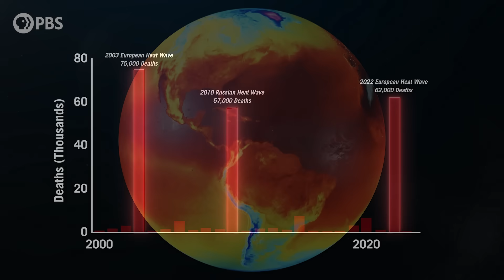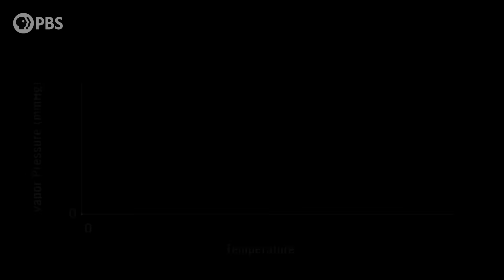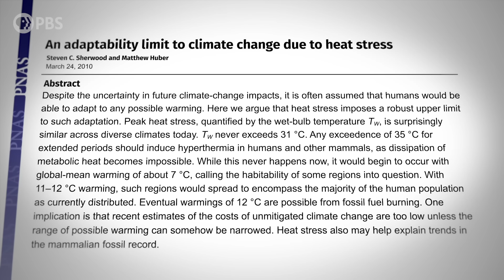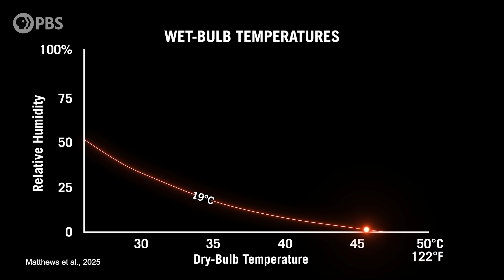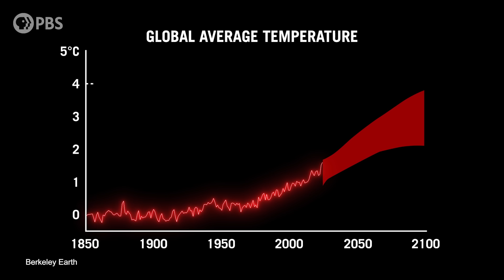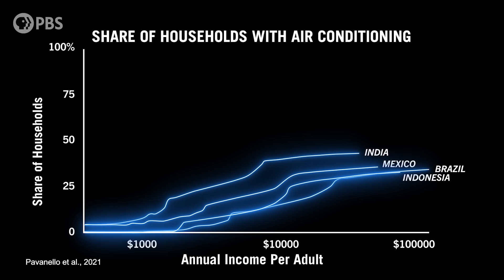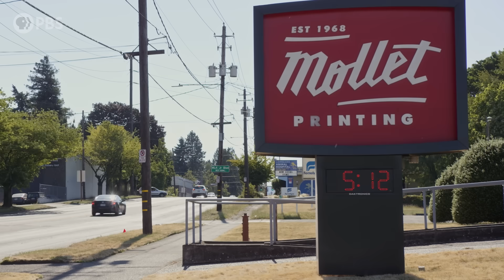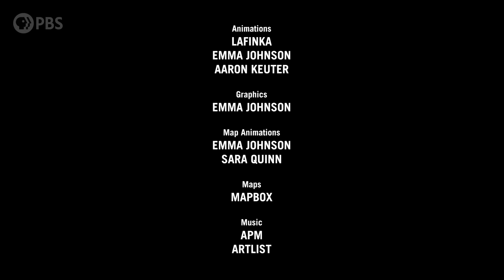When Will Extreme Heat Become Unlivable?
Heat is the deadliest weather hazard in the U.S. and many places around the world, and it's only getting worse.
The most deadly heat waves so far have been dry heat waves. But a new threat is rising: humid heat waves, aka wet-bulb events. Scientists have identified wet-bulb temperatures where sweat can’t evaporate fast enough to cool the human body. And once this threshold is crossed, it doesn’t matter how much shade or water you have: you won’t survive without environmental cooling like air conditioning.
In this episode of Weathered, we break down: What wet-bulb temperature actually means, why it’s so dangerous, what areas will be affected, and why air conditioning, while essential, isn’t enough.